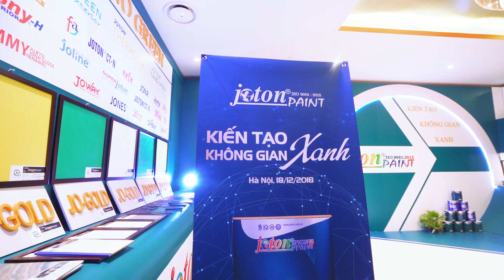HỘI NGHỊ KHÁCH HÀNG JOTON PAINT HÀ NỘI - KIẾN TẠO KHÔNG GIAN XANH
Hội nghị tri ân khách hàng và giới thiệu sản phẩm mới 2018
JOTON NANO GREEN
Tổ chức tại: Keangnam Hanoi Landmark72 Tower

CÔNG TY CỔ PHẦN L.Q JOTON - Chi nhánh Hà Nội
Địa chỉ: KCN Vĩnh Tuy - P.Vĩnh Hưng - Q.Hoàng Mai - Hà Nội.